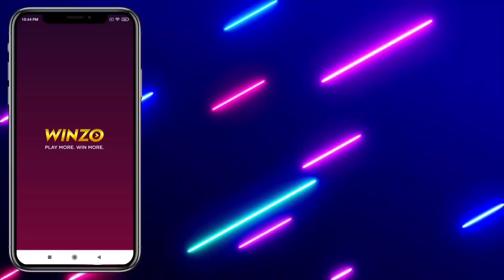ICONIC ELBER ISN'T THAT BAD AS YOU THINK⚡ • Honest Review Pes 2021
(if you are free please check my contents. I've really worked hard on every single videos. Any sort of suggestions and feedbacks would be appreciated)

Music🎶
Future x Roddy Ricch Type Beat - 'Truthful' (Prod. Pale1080)